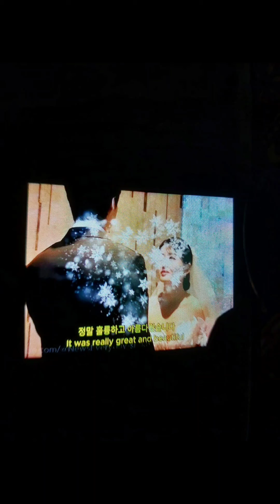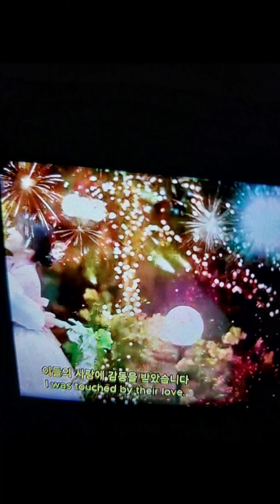[수민♤원혁님]☆결혼식~😅🤩😘💞❤️🩷🧡💛💚💙🩵💜🤎🖤🩶🤍